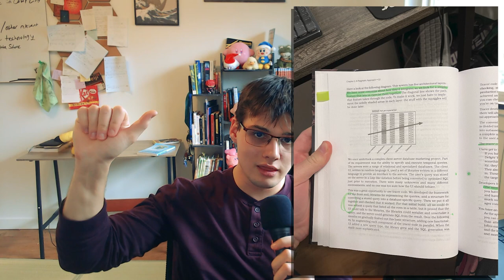How I see free will and power of Matthew Perry's memoir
BOOKS BOOKS BOOKS BOOKS!

🔖 Chapters / Timestamps
00:00 - A Warm Welcome
01:16 - Friends, Lovers, and the Big Terrible Thing (Matthew Perry)
03:11 - What I’m reading now
07:51 - Going forward
08:34 - Reading and slow growth commentary
09:44 - Conclusion? Idk